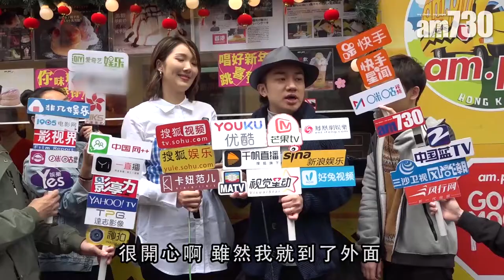【娛樂】囡囡狂收利是 王祖藍李亞男飛日本食魚生 2019-02-11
王祖藍與太太李亞男昨日為賀歲電影《你咪理，我愛你﹗》宣傳，祖藍表示新春期間忙做謝票活動，並笑言囡囡帶來很多利是，「B女真係好爭氣，好多觀眾朋友送利是，我覺得啲利是錢好似同個票房差唔多，總之現在利是鋪滿床。」稍後祖藍將會放假與亞男去日本食刺身過二人世界。

bmgproductionmusic